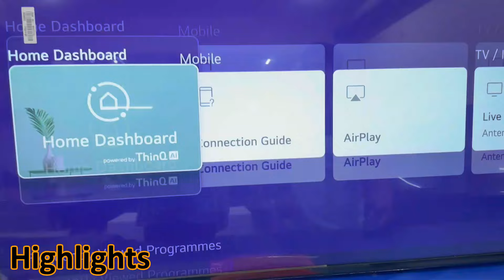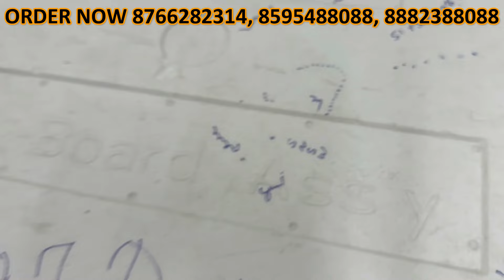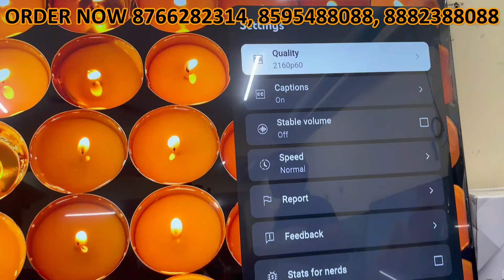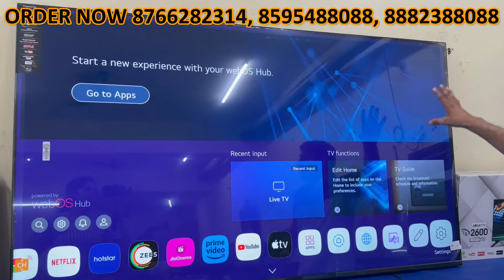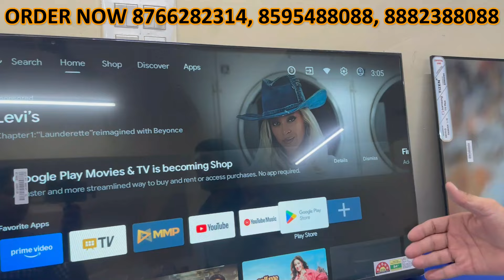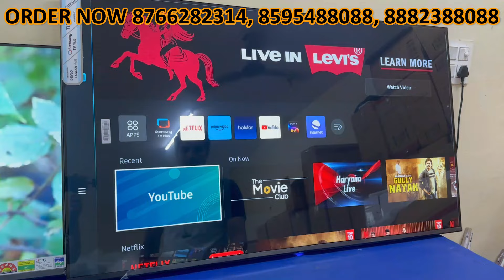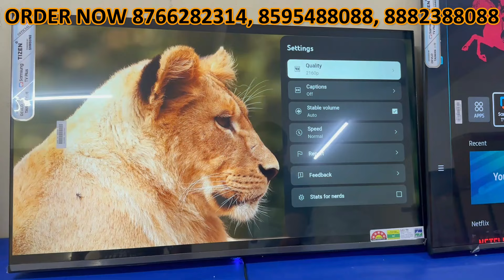Smart LED TV सीधा Factory से खरीदे | 1 Year Warranty के साथ | COD Available | EMI Available | Gifts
V&M Industries
A/356-357
Industrial Area, Sector-69
Noida, UP 201301

Sabse sasta smart led tv
Led tv Sasta
best tv
led tv
best tv 2024
best tv for ps5
oled tv
best gaming tv
best led tv
best 43 inch 4k android tv
smart tv
4k led tv
best smart android tv
original tv market
electronics biggest market
a to z electronic items shop
electronics market in delhi
electronic items
biggest electronics market
32" smart led tv
40" smart led tv
43" smart led tv
50" smart led tv
55" smart led tv
65" smart led tv
75" smart led tv
85" smart led tv
cheapest smart 4k led tv market
cheapest smart tv 55 inch
4k cheapest tv
4k led smart tv
cheapest 4k tv on the market
cheapest smart led tv
cheapest smart tv 43 inch
cheapest led tv market in delhi
cheapest smart tv in delhi
4k smart tv lowest price
4k led tv lowest price in india
cheapest smart tv in mumbai
cheapest smart led tv 32 inch
cheapest 4k smart tv in india
cheapest smart tv online
cheap led 4k tv
cheapest 4k led tv
cheapest smart android tv
cheapest 4k led tv in india
which 4k led tv is best
top 4k smart tv 2024
4k led tv without smart
top 4k led tv
top 4k led tv in india
cheapest smart tv in bangalore
what is 4k smart led tv
4k tv worth buying in india
smart 4k led tv business
near led tv shop
smart tv launched in india
which smart led tv is best
near by led tv showroom
best led 4k smart tv in india
how many size led tv
4k led tv without smart
smart tv or led tv which is better
smart led tv near me
can 4k tv be used as monitor
which led 4k tv is the best
webos 4k led tv price
lg webos tv price
webos tv uj632t
best 4k tv lg or samsung
how many watts led tv
new 4k led tv price
webos tv
4k led tv power consumption

delhi shopping
delhi market
delhi monuments
delhi lovers
childhood delhi
delhi location
mannat gadgets ledtv
cheapest ledtv market in delhi
wholesale ledtv market in delhi
ledtv market

अगर इस वीडियो को देखकर कोई भी व्यक्ति माल खरीदता है तो Gyan Ki Farmaish यूटूब चैनल की कोई भी जिम्मेदारी नहीं होगी तो आप सब अपनी बुद्धि से खरदारी करे और सामान ख़रीदे थैंक यू